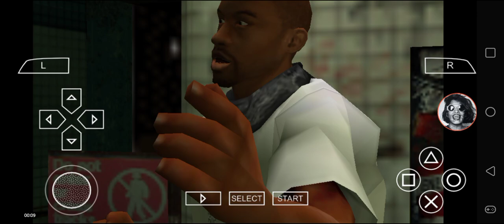Def Jam FFNY The Takeover - My Request Part 3339 (Harunobo's Joint Part 5)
Harunobo Harada battles at 125th Street Station.